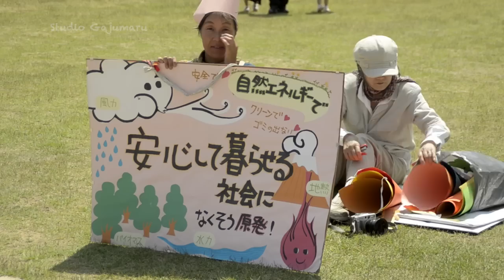松山の街から / From the Street of Matsuyama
2012年6月10日に愛媛県松山市で行なわれた伊方原発再稼動反対の集会とデモ。
Scenes from the rally and the protest against the restart of Ikata and other nuclear power plants in Japan held in Matsuyama, Ehime. (English subtitles are underway.)
Performed by：はなればなれ楽団 HANARE BANARE BAND